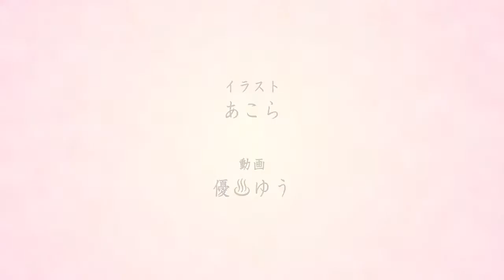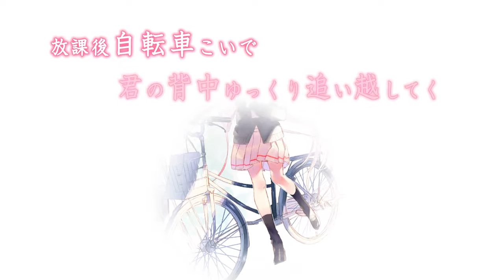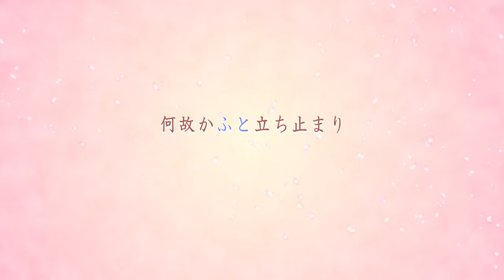【オリジナルMV】ヘタレなワタシの恋心 feat.ＯＲＩ姫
久しぶりの投稿です。23作目。踏み出したいけど踏み出せない少女のお話。

■歌：ＯＲＩ姫[@orihime_pime/mylist/13161107] IA　ver.sm30676544
■曲とか詩：上村香月 [@GuitarEmission/mylist/37527007]
■イラスト：あこら
■動画：優♨ゆう[@yunyun2017/mylist/22792939]